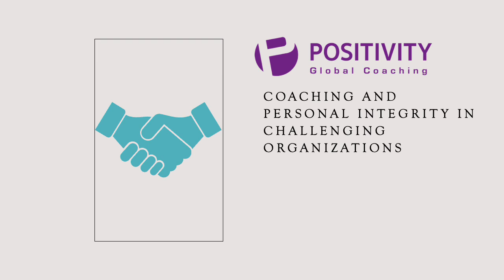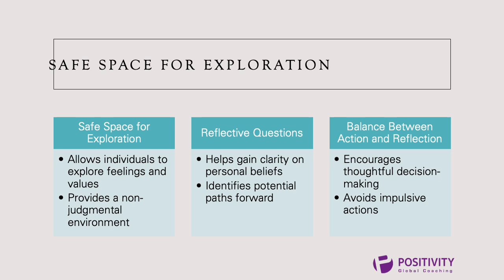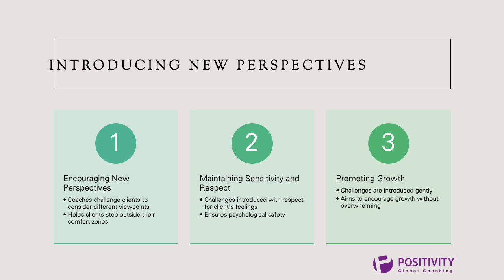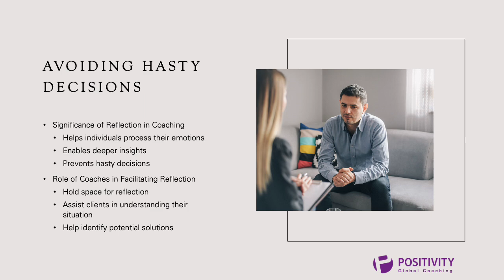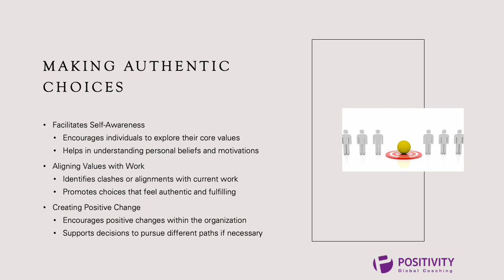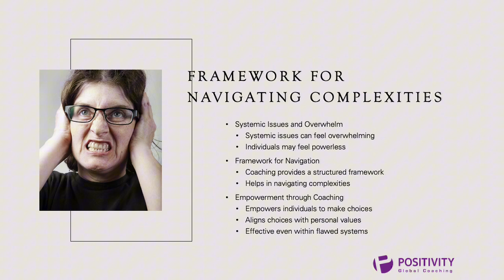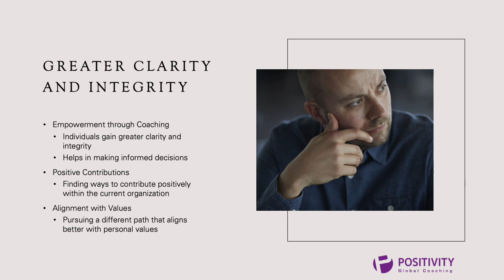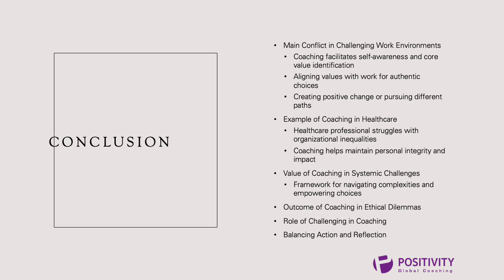Coaching & Personal Integrity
This comes from a research on coaching and personal integrity in challenging work environments explains how coaching can help individuals navigate ethical dilemmas in their workplaces. It focuses on the conflict between personal values and organizational practices, especially in fields like healthcare where strong ethical considerations are present. The research highlights the importance of creating a safe space for exploration, encouraging reflection and thoughtful decision-making, and fostering self-awareness. By challenging individuals to consider different perspectives and encouraging them to align their actions with their core values, coaching aims to empower individuals to make choices that maintain their personal integrity, even within flawed systems. The research emphasizes the importance of reflection to prevent hasty decisions and the role of coaches in facilitating self-awareness and promoting positive change within organizations.